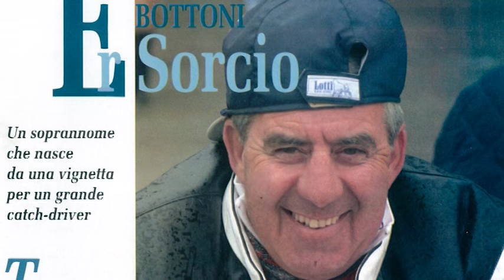Carlo Bottoni - Il palo era il mio formaggio da "Canter" del 10 novembre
Sullo sfondo dell'abbandonata Tor di Valle frammenti di storia di uno dei grandi protagonisti dell'ippica romana